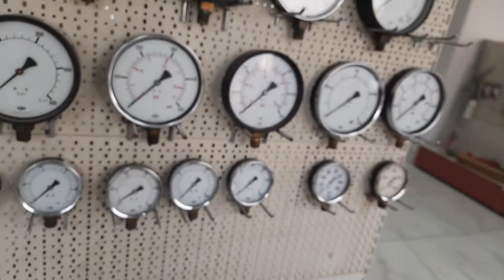HAND TOOLS AND POWER TOOLS || KUWAIT